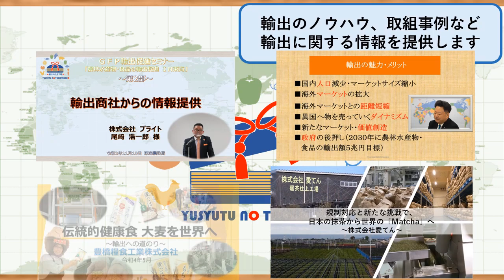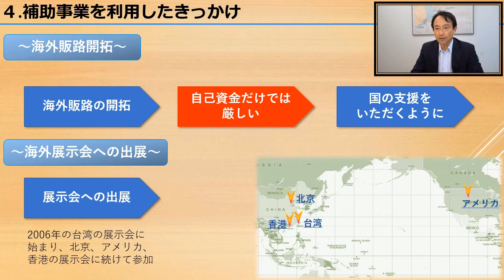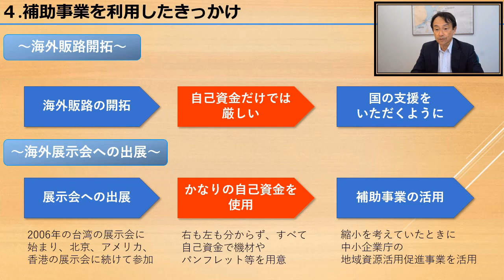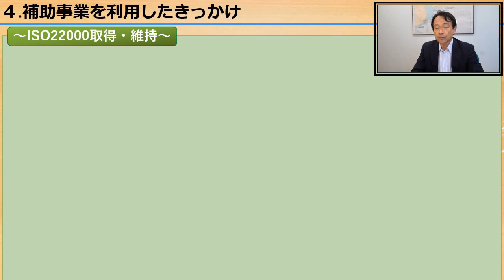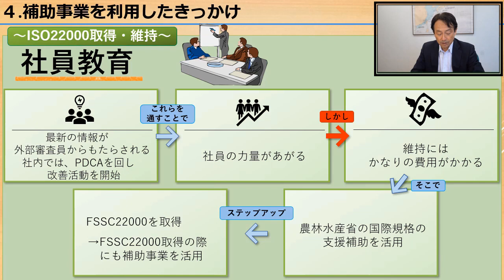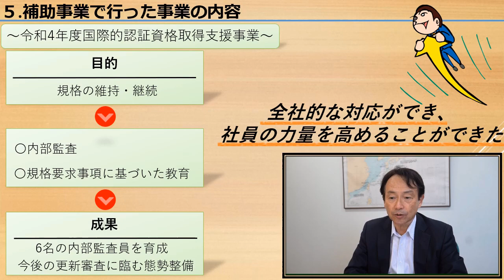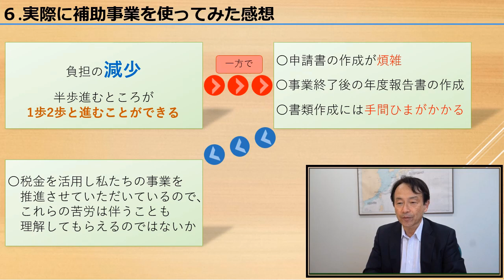【東海農政局「輸出のたまて箱」】佃煮を世界の食卓へ （第4部 補助事業を利用したきっかけ、補助事業で行った事業の内容、実際に補助事業を使ってみた感想）～株式会社平松食品～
「輸出のたまて箱」では、輸出に関する情報を動画で紹介します。

動画内容：佃煮を世界の食卓へ （第4部 補助事業を利用したきっかけ、補助事業で行った事業の内容、実際に補助事業を使ってみた感想）～株式会社平松食品～
説明者：株式会社平松食品

※動画内容は令和4年3月時点の内容であり、一部現状と異なる場合があります。

‹動画内リンク›
株式会社平松食品

東海農政局「輸出のたまて箱」webサイト